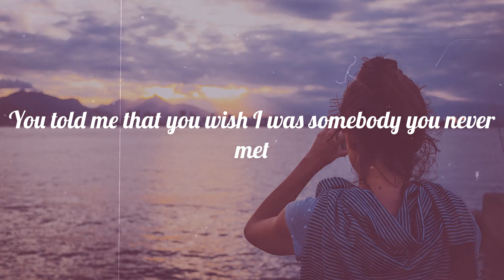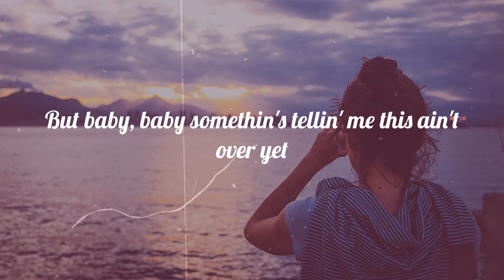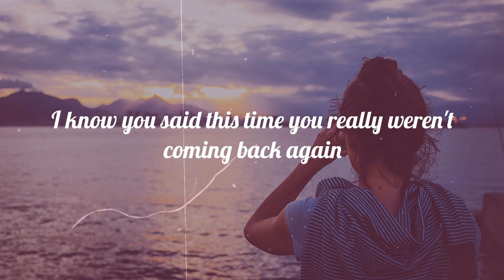Morgan Wallen - Last Night (Lyrics)